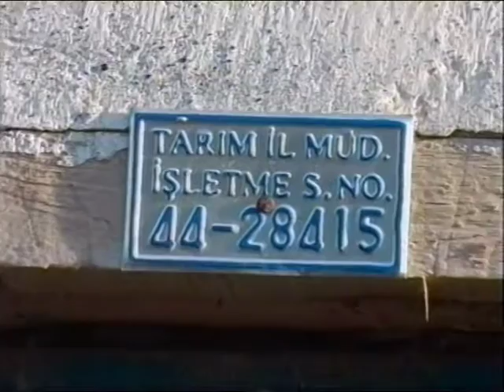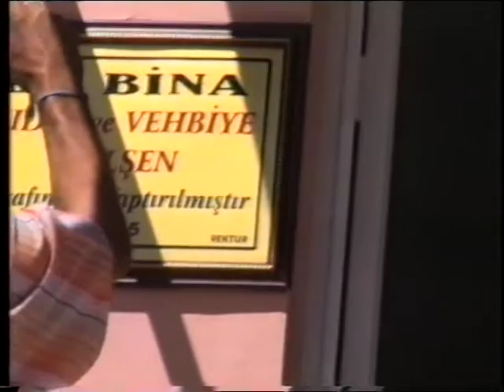VTS_01_3